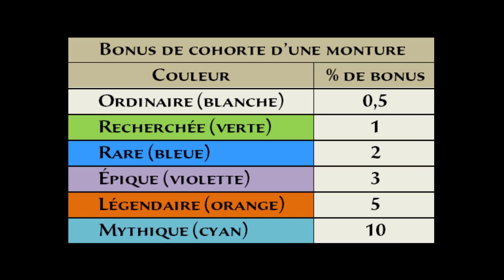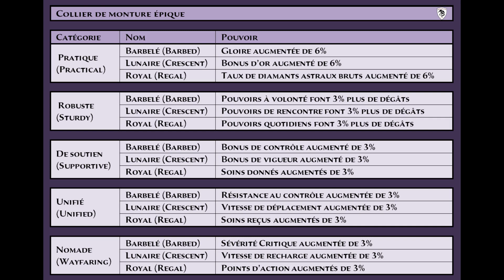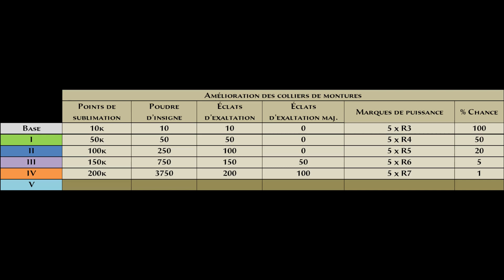Neverwinter - Les Montures - Mod 21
Capsule No 6 de nos vidéos tuto pour joueurs débutants dans Neverwinter Online.

Dans cette capsule, Corbag nous parle du fonctionnement du système de montures. Vous allez voir, c'est "extrêmement simple" !

00:00 • Introduction
00:39 • Équiper une monture
05:27 • Pouvoirs de montures
06:57 • Comment augmenter les montures
09:12 • Écurie : Montures et insignes
13:05 • Colliers
15:13 • Conclusion